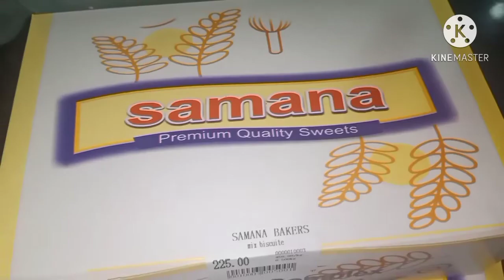Aaloo Mattar Complete Recipe 😋 | Exams Preparation in School 🎒